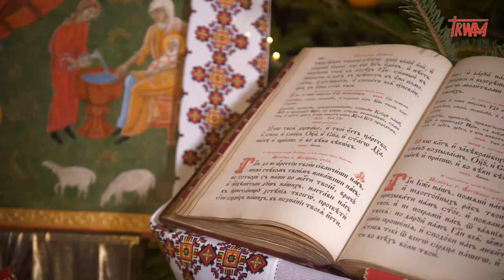Życzenia Bożonarodzeniowe 2019: ks. abp Eugeniusz Popowicz (po ukraińsku)